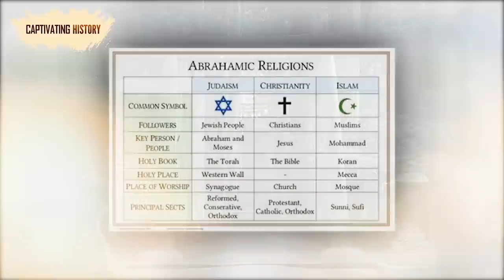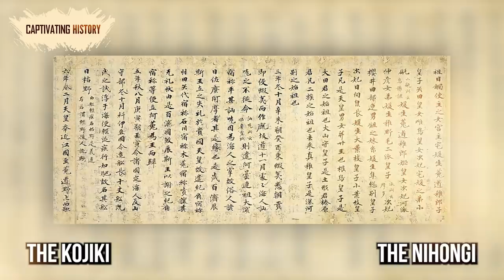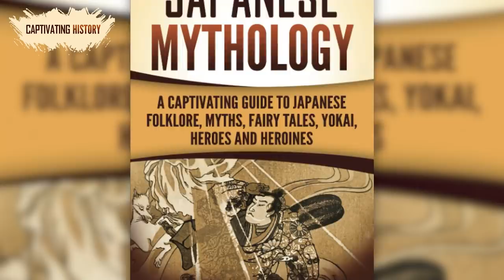The Essentials of Japanese Mythology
The study of mythology and folklore is a peculiar one to the extent that we are looking into things which are generally regarded as untrue yet critically important to a culture. We are also taking on the study of the “lore of the folk,” and this faces us with the question of exactly which folk we are talking about. Japan, of course, is a single nation, but its origins are so old and often so fragmented that unified mythology and folklore can be difficult to point to. Still, in all, there are some key texts, tales, and characters we can focus on which will give us a pretty good sense of Japanese mythology.